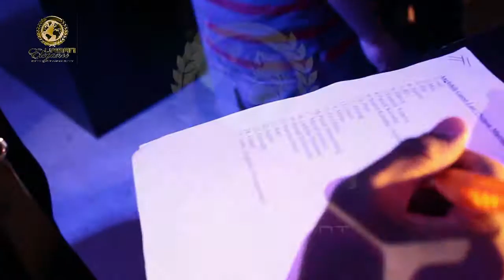URBAN EVENTS - BALLERS NIGHT im STARZ Cologne